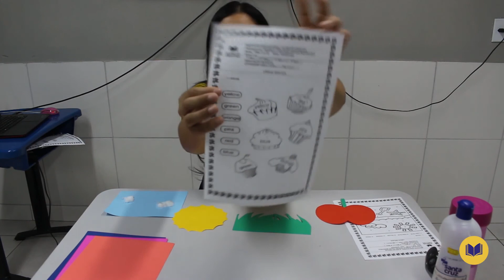Dia 30 de Setembro - Aula do Pré I